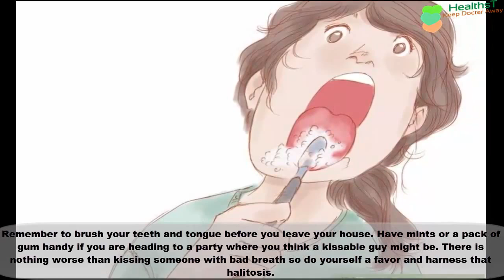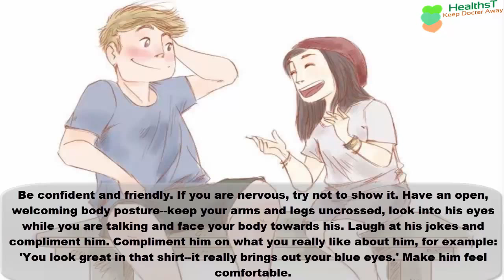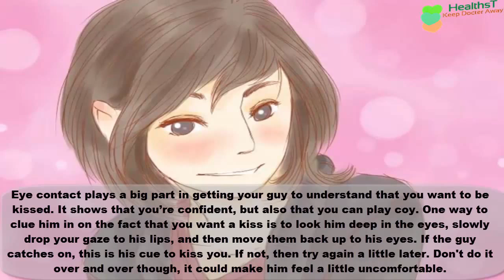how to kiss a boy for your first time step by step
Unlock the Answers You Seek With Divine Guidance from the Universe In Your FREE AstroTarot Reading From Fortune Alexander

How to kiss a boy for your first time in middle school What to do with your hands
How to Kiss a Boy for the First Time  how to kiss a boy for your first time step by step
Use these 10 steps on how to kiss a girl for the first time and you won't ever go wrong

 If you want to know how to kiss a guy for the first time and leave him wanting more, you need to do more than just kiss him

Learn how to kiss someone at school in this how to kiss video from Howcast
 how to kiss a boy step by step

 How to Kiss with Tongue · This is Exactly What You Should do if Your Best Friend Moves Away
Kissing Challenge "How To Kiss From Behind" ♛ Funscene

 How To Kiss Like WOW | My ♥ Kissing Tips ♥ Free Learn How to Kiss Video and Instructions
French kissing is one of the most underrated forms of affection

 Welcome to the official KISS Facebook page Gay Guy Kissing Girls - Kissing Prank - How To Kiss Hot Girls - Prank Invasion 2015
How to kiss wet Video Download 3GP, MP4, HD MP4, And Watch how to kiss wet Video Download How To Kiss Tutorial apk 1 I'm in my mid 20s and I still don't know how to kiss properly  Take a course in dating for men, which even has a section on learning how to kiss
But if you came here to learn how to kiss, generally, forget it
how to french kiss ☆ﾟ.
 Search, discover and share your favorite Kissing GIFs
 Then follow the tips below to see how you can be the best first kiss a girl has ever had 8 Tips to Help You Learn How to Kiss with Braces

 Use these 10 tips on how to kiss passionately to enjoy a perfectly romantic kiss How to Kiss Your Girlfriend in Middle School

These top 15 ways show you how to kiss with your tongue and not be gross

Kissing a boy for the first time can be magical but what if he doesn't like you that way Kissing a girl on a date or an empty hallway is all about perfect timing

How guys like to be kissed HD Video
How to kiss a girl for your first time in hindi || लड़कियों को किस
 a girl for the first time | how to kiss a boy for your first time | how to kiss a girl\u0027s neck | how to kiss a girl for your first time | Kiss | kiss me | make out | ho
HOW TO KISS FOR THE FIRST TIME | HOW TO KISS A GUY Get your kissing Stitch

Three Parts:Making a MoveFrench Kissing Like a ProMastering Advanced TechniquesCommunity Q&A You may have been lucky at times, but if you want a foolproof guide on how to make out with a girl, here's a guide on how to make out, and make her love it

How to Make Out for the First Time

 Search, discover and share your favorite Hot Kiss GIFs know someone that doesn't know how to correctly kiss?
 The ONLY Official TWITTER for the rock group KISS.

Cultural connotations of kissing vary widely.

Welcome to the official KISS Facebook page. I created this video with the YouTube Video Editor